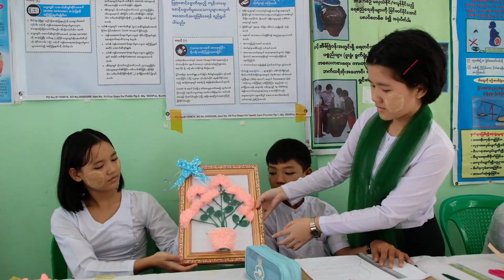Daw Aye Su Win PMCA Recipient Myanmar 2023